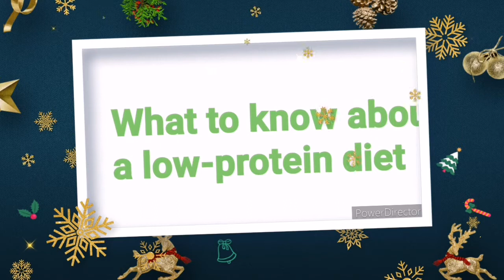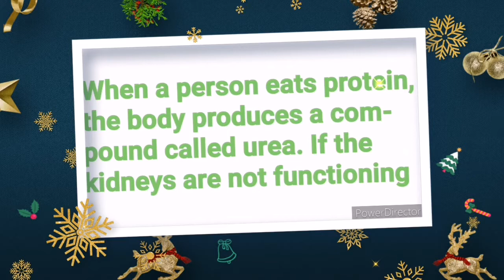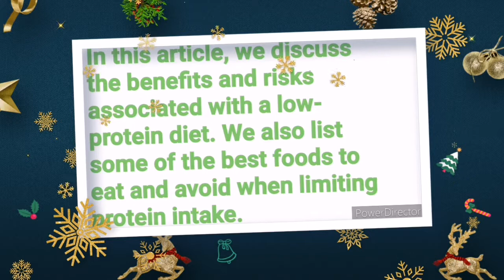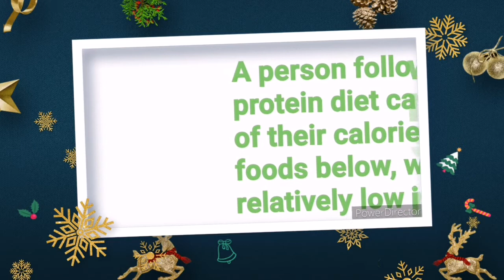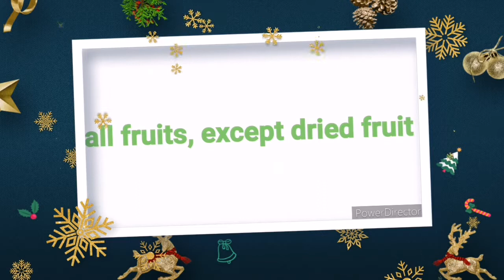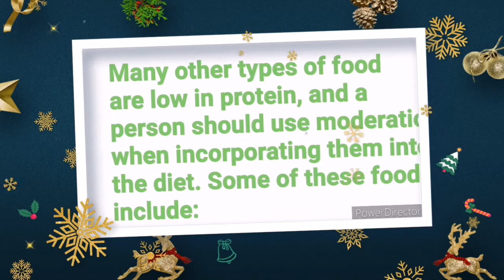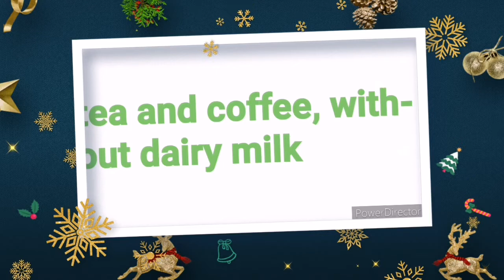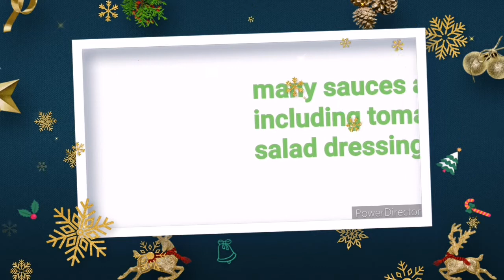WHAT TO KNOW LOW PROTEIN DIET